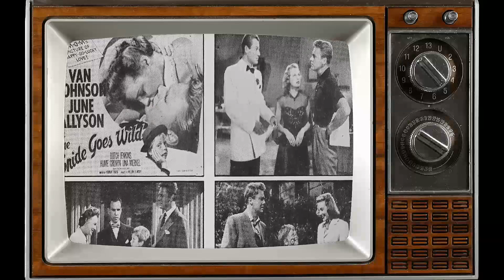Highschool Polls Confirm: Hume Cronyn Is Barely Recognized by High Schoolers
Hello, Classic Hollywood enthusiasts! 📽️ Today, we embark on a spellbinding journey to honor the luminous Hume Cronyn, a true icon of the silver screen. 🌟

From breathtaking performances to unforgettable on-screen chemistry, Hume Cronyn's contributions to cinema continue to inspire and entertain. 🎬

Join me as we explore the heart and soul of Hume Cronyn's most celebrated works and witness the moments that shaped their legendary career.

🎥 Lights, camera, and let's relive the magic of Classic Hollywood with Hume Cronyn as our charismatic guide! ✨🎭
Filmography:
A Separate Peace
Off Season
Yesterday's Children
Seasons of Love
Santa and Pete
Sea People
Angel Passing
12 Angry Men
Alone
Marvin's Room
People: A Musical Celebration
Camilla
To Dance with the White Dog
The Pelican Brief
Broadway Bound
Christmas on Division Street
Age-Old Friends
Day One
Cocoon: The Return
*batteries not included
Foxfire
Cocoon
Brewster's Millions
Impulse
The World According to Garp
The Gin Game
Rollover
Honky Tonk Freeway
33 Hours in the Life of God
The Parallax View
Conrack
Norman Corwin Presents
Hawaii Five-O
There Was a Crooked Man...
Gaily, Gaily
The Arrangement
Hamlet
Cleopatra
Naked City
Spartacus
The Barbara Stanwyck Show
Sunrise at Campobello
Play of the Week
Juno and the Paycock
A Doll's House
The Moon and Sixpence
Telephone Time
The DuPont Show of the Month
Studio 57
Schlitz Playhouse
Studio One
Crowded Paradise
Omnibus
Climax!
The United States Steel Hour
Goodyear Playhouse
The Philco Television Playhouse
Producers' Showcase
The Marriage
Willys Theatre Presenting Ben Hecht's Tales of the City
People Will Talk
Suspense
The Ford Theatre Hour
Top o' the Morning
The Chevrolet Tele-Theatre
The Bride Goes Wild
Brute Force
The Beginning or the End
The Secret Heart
The Postman Always Rings Twice
The Green Years
A Letter for Evie
The Sailor Takes a Wife
Ziegfeld Follies
Main Street After Dark
Blonde Fever
The Seventh Cross
Lifeboat
The Cross of Lorraine
A Separate Peace
Off Season
Yesterday's Children
Seasons of Love
Santa and Pete
Sea People
Angel Passing
12 Angry Men
Alone
Marvin's Room
Camilla
The Pelican Brief
Broadway Bound
Age-Old Friends
Day One
Cocoon: The Return
*batteries not included
Foxfire
Cocoon
Brewster's Millions
Impulse
The Gin Game
Rollover
Honky Tonk Freeway
33 Hours in the Life of God
The Parallax View
Conrack
Norman Corwin Presents
Hawaii Five-O
Gaily, Gaily
The Arrangement
Hamlet
Cleopatra
Naked City
Spartacus
Sunrise at Campobello
A Doll's House
Telephone Time
Studio 57
Schlitz Playhouse
Studio One
Crowded Paradise
Omnibus
Climax!
Goodyear Playhouse
Producers' Showcase
The Marriage
People Will Talk
Suspense
The Chevrolet Tele-Theatre
Brute Force
The Secret Heart
The Green Years
Ziegfeld Follies
Blonde Fever
The Seventh Cross
Lifeboat
A Separate Peace
Off Season
Yesterday's Children
Seasons of Love
Santa and Pete
Sea People
Angel Passing
12 Angry Men
Alone
Marvin's Room
Camilla
The Pelican Brief
Broadway Bound
Age-Old Friends
Day One
Cocoon: The Return
*batteries not included
Foxfire
Cocoon
Brewster's Millions
Impulse
The Gin Game
Rollover
Honky Tonk Freeway
33 Hours in the Life of God
The Parallax View
Conrack
Norman Corwin Presents
Hawaii Five-O
Gaily, Gaily
The Arrangement
Hamlet
Cleopatra
Naked City
Spartacus